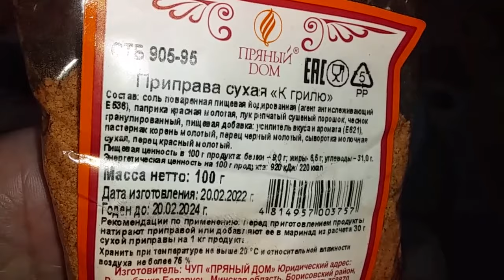РУЛЕТ ИЗ СВИНОЙ ШКУРКИ // ОБАЛДЕННАЯ ЗАКУСКА ! ДЕЛАЕТСЯ ЛЕГКО, СЪЕДАЕТСЯ ЕЩЕ БЫСТРЕЕ !